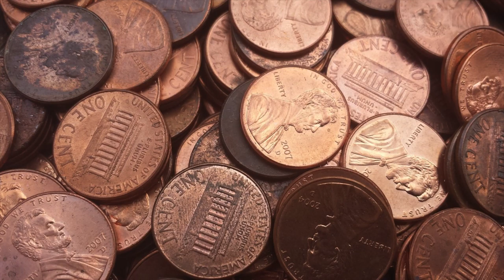FREE "Heads or Tails" type beat NO COPYRIGHT MUSIC for your vlogs or social media. (Prod. by KALZ)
No Copyright Music and Beats for you vlogs or social media post. I am the producer and owner of this music. You must give me credit in your description to use my music in your videos.